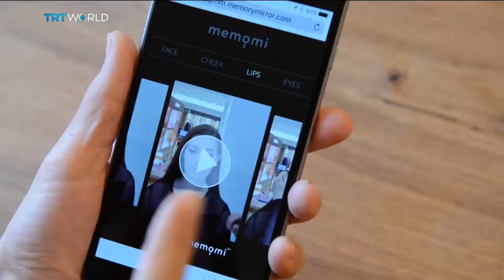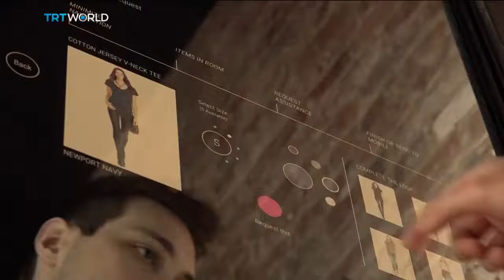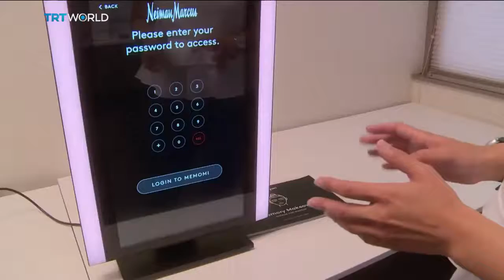GMS: BREAKING NEWS- NWO: RETAILERS USE TECHNOLOGY TO ATTRACT SHOPPERS